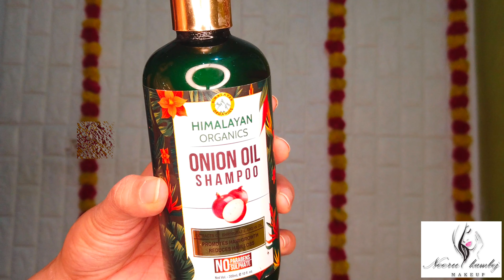Himalaya Hair fall Solution || Hairfall Solution || NEERU KAMBOJ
Himalaya Hair fall Solution